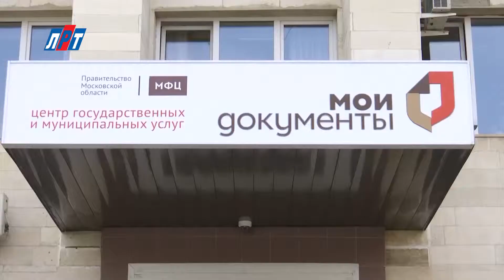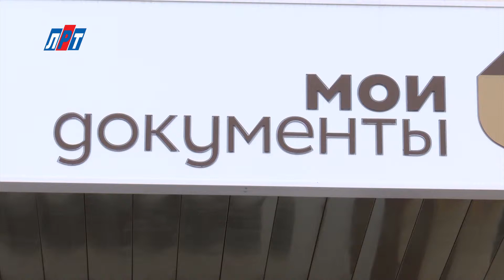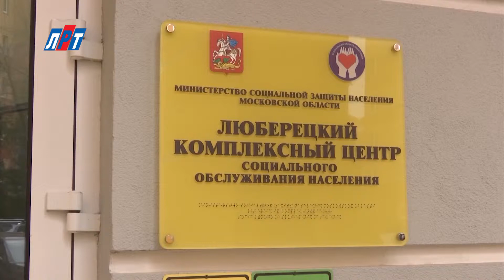04.09.2015_News_1